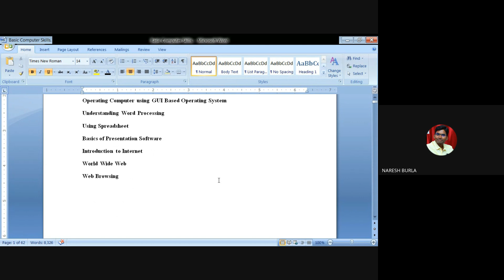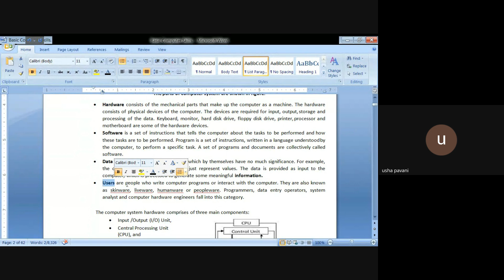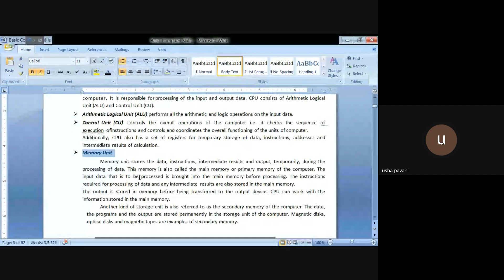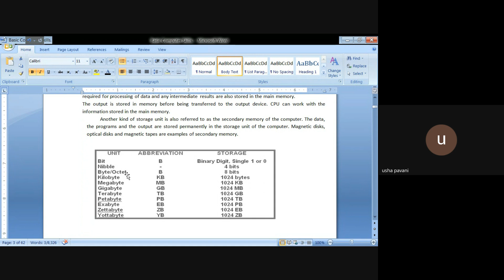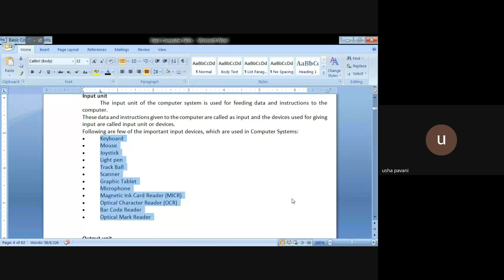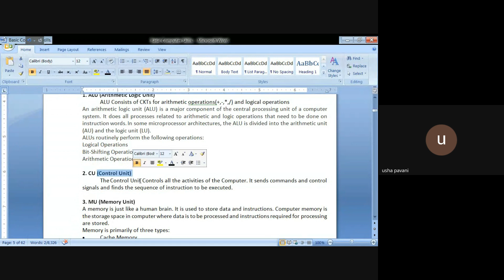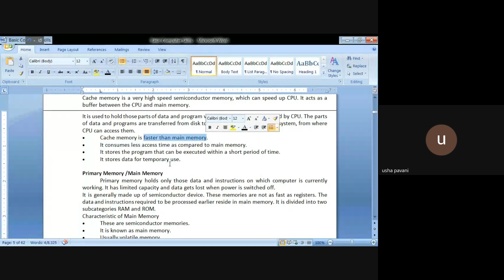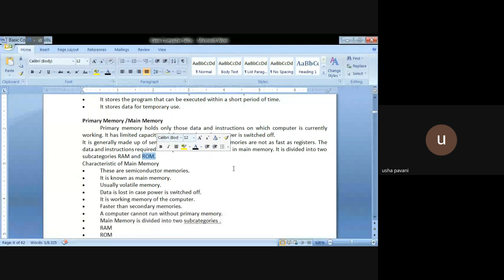CPGET MCOM COACHING Basic Computer Skills Understanding of Computer and Word Processing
CPGET MCOM COACHING PG COACHING IN TELUGU  Basic Computer Skills ON TELUGU :
Understanding of Computer and Word Processing – Operating Computer using GUI Based
Operating System – Understanding Word Processing – Using Spreadsheet – Basics of
Presentation Software – Introduction to Internet – World Wide Web – Web Browsing in TELUGU